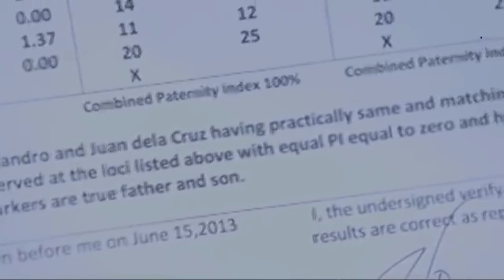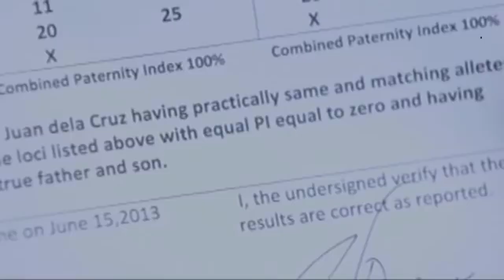Juan confirms that he is in fact Samuel's son | Juan Dela Cruz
Juan (Coco Martin) confirms that he is in fact Samuel's (Albert Martinez) son.